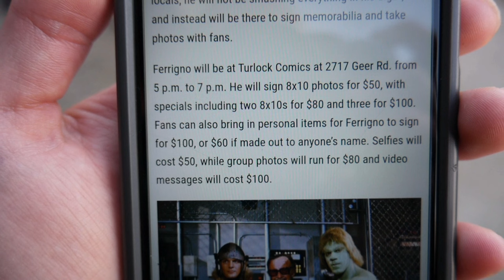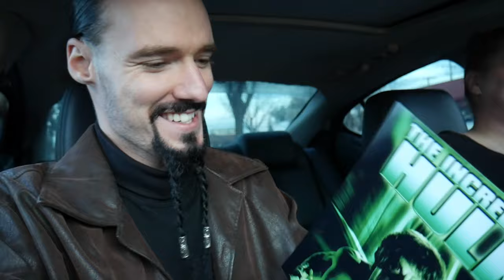"Lou Ferrigno" The Incredible Hulk Signing Autographs To Fans at The Turlock Comics 2024 !!!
Lou Ferrigno, the American actor best known for playing the Hulk in the hit 1970s and 1980s television show “The Incredible Hulk,” will be making an appearance at Turlock Comics on March 9. Thankfully for the shop and for locals, he will not be smashing everything in his sight, and instead will be there to sign memorabilia and take photos with fans.

Ferrigno will be at Turlock Comics at 2717 Geer Rd. from 5 p.m. to 7 p.m. He will sign 8x10 photos for $50, with specials including two 8x10s for $80 and three for $100. Fans can also bring in personal items for Ferrigno to sign for $100, or $60 if made out to anyone’s name. Selfies will cost $50, while group photos will run for $80 and video messages will cost $100.

Aside from his role as the Hulk, Ferrigno has appeared in the films “Hercules” (1983) and “Sinbad of the Seven Seas” (1989), as well as the 2000s sitcom “The King of Queens.” Prior to his acting career, Ferrigno was a bodybuilder, winning an International Fitness and Bodybuilding Federation’s Mr. America title and two consecutive Mr. Universe titles.